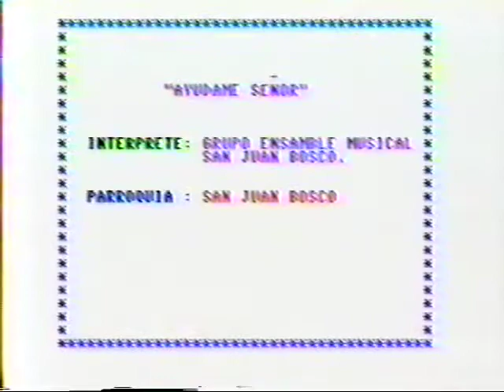Ayúdame, Señor, Gustavo Carrera, interpretado por GEM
Festival de la Canción Vocacional
Letra y Música. Gustavo Carrera Gzz. Q.E.P.D.
Intérprete Grupo Ensamble Musica (GEM) de la Parroquia Universitaria de San Juan Bosco

Presentación 0:00
Intro 0:48
Verso 1:19
Pre-coro 1 1:48
Coro 2:18
Puente 1 2:48
Pre-coro 2 3:12
Puente 2 3:24
Verso 2 3:41
Solo de guitarra 4:18
Coro 4:30
Outro 5:20